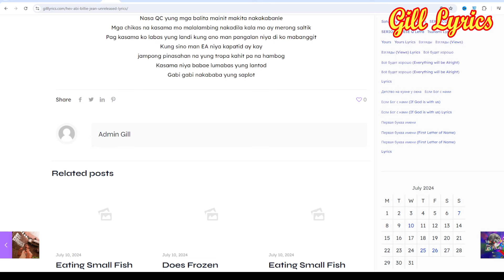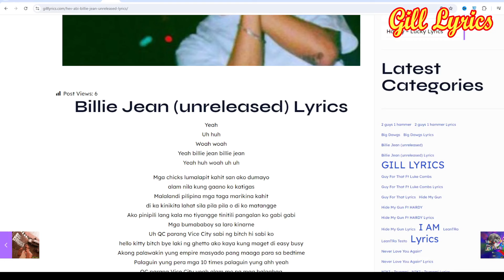Hev Abi – Billie Jean (unreleased) Lyrics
Billie Jean (unreleased) Lyrics
Yeah
Uh huh
Woah woah
Yeah billie jean billie jean
Yeah huh woah uh uh

Mga chicks lumalapit kahit san ako dumayo
alam nila kung gaano ko katigas
Malalandi pilipina mga taga marikina kahit
di ka kinikita lahat sila pila pila o di ko matangge
Ako pinipili lang kala mo tiyangge tinitili pangalan ko gabi gabi
Mga bumababoy sa laro kinarne
Uh QC parang Vice City sabi ng bitch hi sabi ko
hello kitty bitch bye laki ng ghetto ako kaya kung maget di easy busy
Akong palawakin yung empire masyado pang maaga para sa bedtime
Palaguin yung pera mga 10 times palaguin yung ahh yeah
QC parang Vice City yeah alam mo na mga balagbag
Malamig kapag kami lumapag mga EA sa labi kumagat
Yeah alam nila pag kami gumanap walang ganito kahit saan ka maghanap
Yeah lahat sila malalandi sabik sila samin lahat makaganti
Nasa QC yung mga balita mainit makita nakakabanle
Mga chikas na kasama mo malalambing nakadila kala mo ay merong saltik
Pag kasama ko labas yung landi kung ano man pangalan niya di ko mabanggit
Kung sino man EA niya kapatid ay kay
jampong pinasahan na yung tropa kahit pa na hambog
Kasama niya babae lumabas yung lantod
Gabi gabi nakababa yung saplot